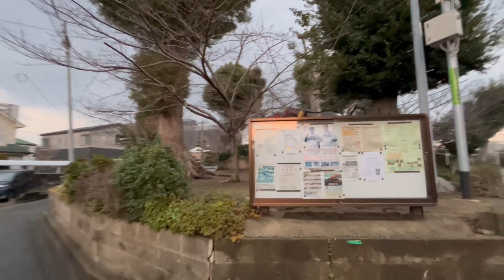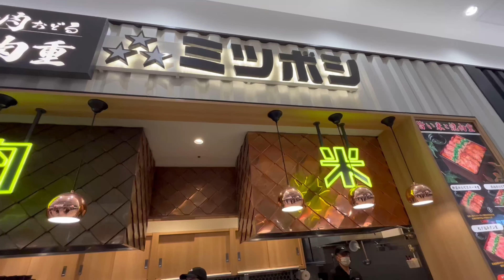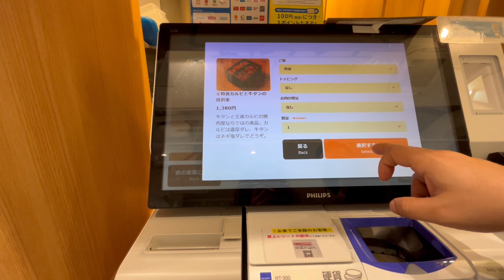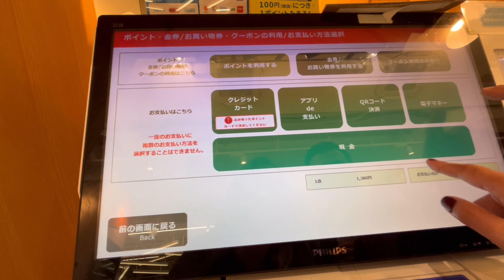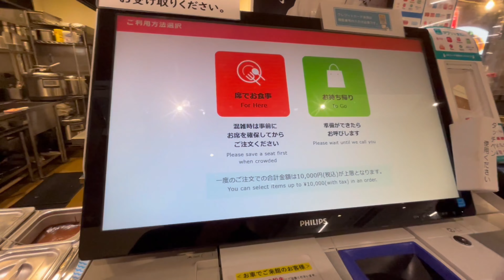Fukuoka 2023 🇯🇵❄️ Vlog | Lalaport, RX-93ff vGundam, gyutan, omurice 🤖🍛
TO AVAIL JAPAN-WIRELESS POCKET WIFI FOR LESS

LaLaport
Gundam
Gyutan
Omurice